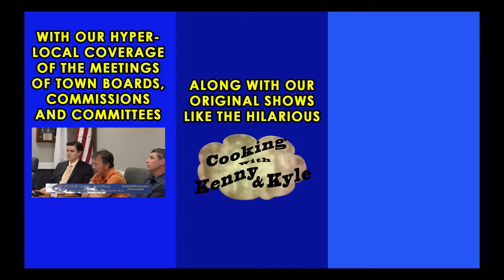Pembroke Conservation Commission July 10, 2017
As a member of the Conservation Commission, I bring you this video in its entirety and without comment. -Art